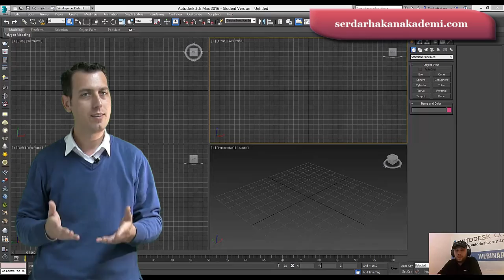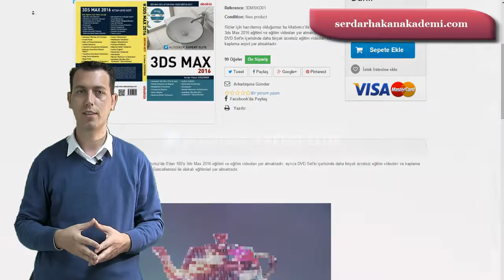Serdar Hakan Akademi Reklam Filmi